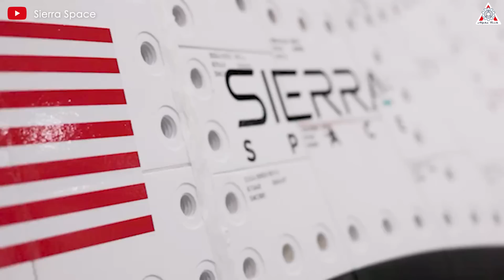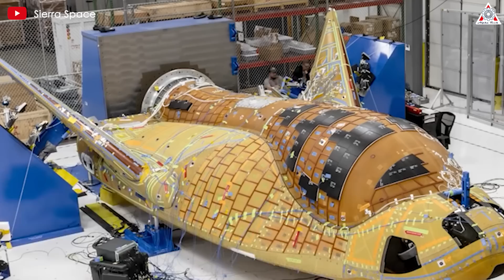SpaceX's Big Solution to Launch Sierra Dream Chaser Replace Vulcan…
0:00-0:20: Intro
0:21-3:41: Dream Chaser slipped
3:42-SpaceX's Big Solution
No doubt! Dream Chaser is teetering on the edge of the abyss because it no longer has a launch vehicle as planned for its first launch.
Who will help them? Well, no one else but SpaceX. But it won't be the Falcon 9 rocket, so which one will it be, the Falcon Heavy or the Starship?
Let’s find out on today's episode of Alpha Tech:
As we know, ULA was very eager to proceed with its second launch in September because this is the final step before the new rocket can be certified to perform national security missions for the Department of Defense.
Meanwhile, Sierra reportedly informed ULA that it had “significant risk” toward making the September launch date and that it would “step aside” so the rocket company could move ahead with its certification.
In a separate statement, Sierra Space said that despite the setback, their first Dream Chaser spacecraft, named Tenacity, is still on track for its first mission before the end of the year. Tenacity, along with the expendable Shooting Star cargo module, completed environmental testing, a series of tests to ensure the vehicle will survive the harsh conditions of launch and orbit, in early May. The spacecraft was moved to NASA's Kennedy Space Center in Florida later that month, where they are currently undergoing final testing before launch.
While the delay is a major disappointment for space enthusiasts eagerly awaiting Dream Chaser's launch, it is also a smart move by Sierra Space, as extending the testing period ensures that the efficiency and reliability of the first launch will be superior.
They have likely also learned some lessons from their competitor Boeing with the Starliner spacecraft, realizing they cannot allow their vehicle to have any issues in space leading to a failure like Starliner. Currently, Starliner is still stuck in space with no specific return date to Earth.
Another reason for the separation of Dream Chaser and Vulcan could be a mistaken collaboration from the start between ULA and Sierra Space.
For ULA, they should not have chosen a developing vehicle as their payload. They should have understood that they needed to act quickly to get their rocket operational. Meanwhile, the development of Dream Chaser is clearly slow and cannot keep up with their pace.